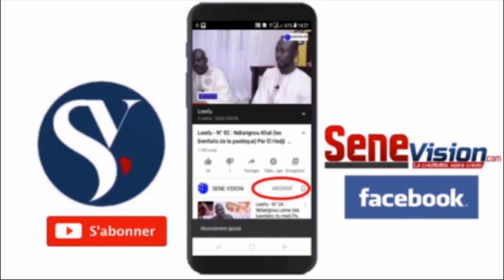Urgent /Réaction ministre l'intérieur Antoine diome, après l'Arrestation de Ousmane Sonko